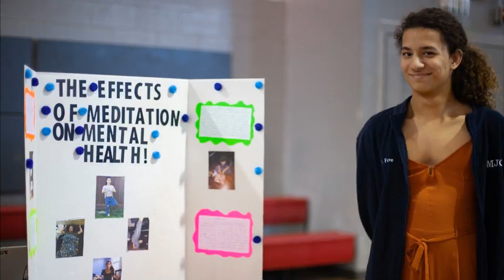MYP Personal Project Showcase, December 4, 2019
Students in Grade 10 (MYP Year 5) present their culminating projects of the Middle Years Programme.